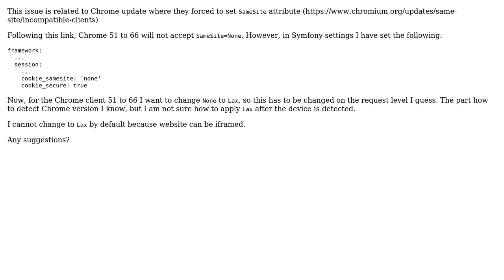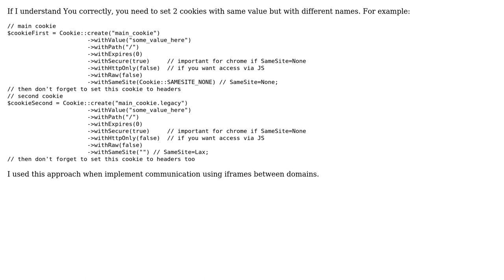Change SameSite cookie on the fly in Symfony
With thanks & praise to God, and with thanks to the many people who have made this project possible! You are responsible for your own actions.